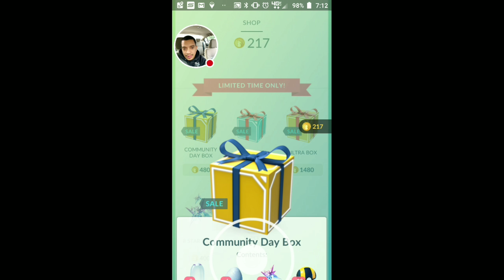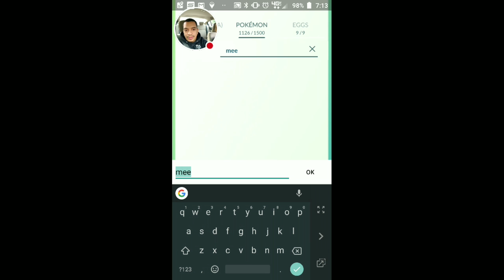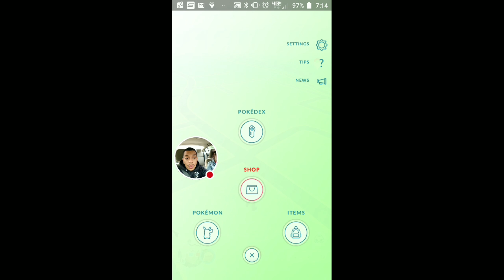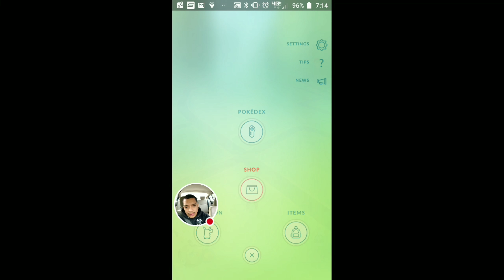Happy Bday JessLiveGaming!! Pokémon GO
I hope you had a great birthday!